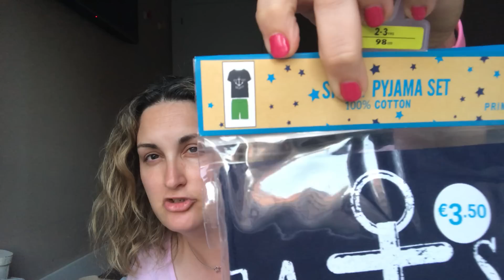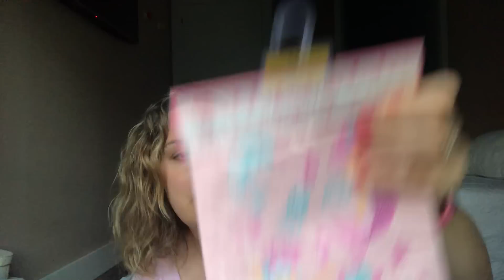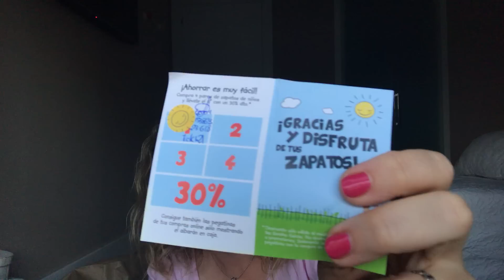Compras y Primark junio de 2018